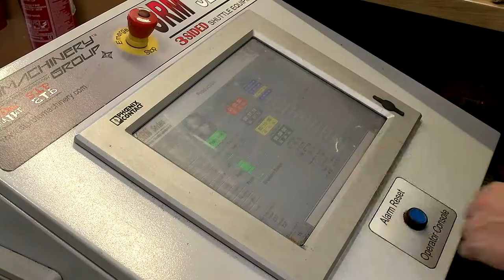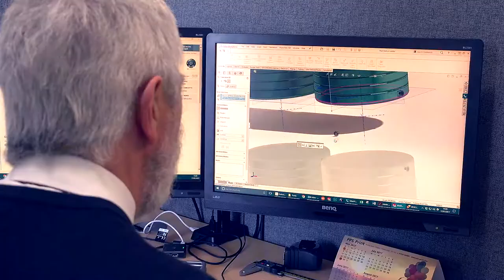Enduramaxx Plastic Water Tanks, Transport Bowsers & Chemical Tanks - Corporate Video & Factory Tour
We are the UK’s leading manufacturer of polyethylene products and utilize the very latest in rotational moulding and UV stabilisation technologies. We construct all of our tanks and bowsers using the very highest grade materials ensuring exceptional quality and durability.

Enduramaxx has designed and manufactured outstanding Water & Chemical tanks, bowsers and sprayers metering solutions for the Cleaning and Hygiene, Water Treatment, Agriculture, Commercial & Industrial Processes markets and now delivers these throughout the UK. Enduramaxx is unique amongst its principal competitors through its scale and breadth of portfolio covering multiple business sectors and many different and varied applications and continues to deliver its way of doing business with quality products and first class service.

Our Mission

Enduramaxx offers a professional liquid storage solution buying experience that has customer satisfaction as the first priority. Our high-quality products are designed to meet customer needs and we are driven by integrity and loyalty in all we do. We have an open, transparent culture where we always treat others with kindness and compassion aiming to exceed expectations.

► If you need help on chemical storage tanks or require bespoke industrial water or sludge tank, please get in touch @